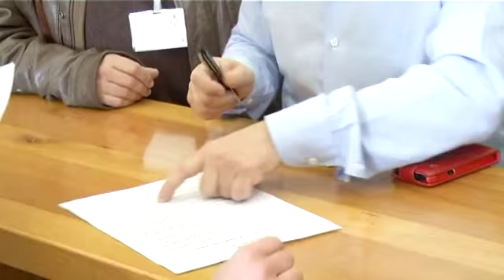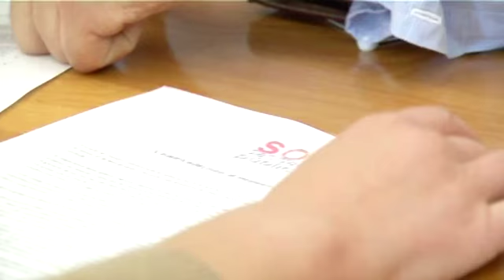30.000 firmas en defensa de la sanidad pública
La Plataforma SOS Sanidade Pública ha presentado este miércoles un escrito en el Parlamento gallego para pedirle a Feijóo que no aplique el copago en nuestra comunidad. Con ellos han llevado 30.000 firmas de gallegos a favor de la sanidad pública.